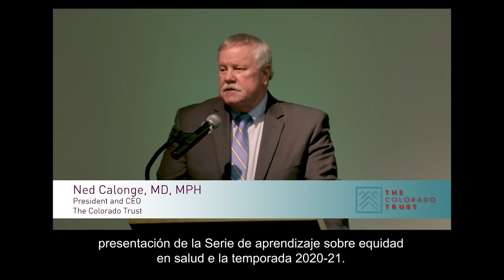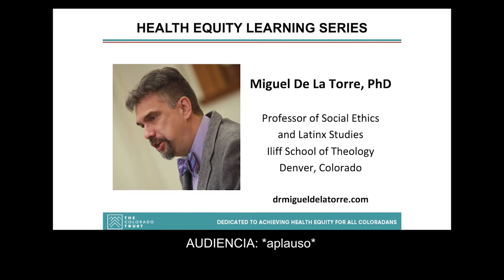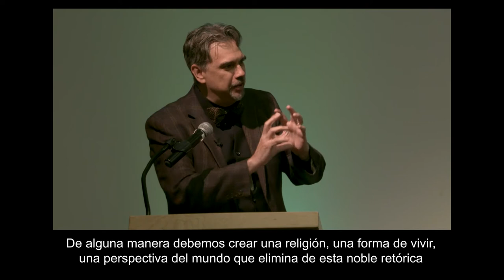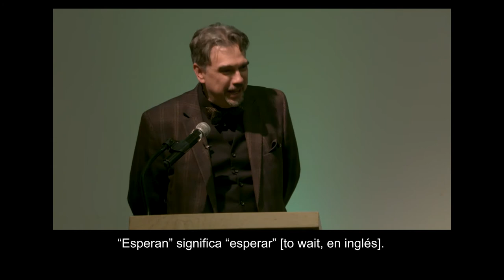Serie de aprendizaje: cómo aceptar la desesperanza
El 22 de enero de 2020, Miguel De La Torre, PhD, profesor de ética social y estudios latinx en la Escuela de Teología Iliff en Denver, hizo una presentación sobre el concepto de la esperanza como un fenómeno puramente eurocéntrico y cómo y por qué cree que la desesperanza, como estado mental, es en realidad un método poderoso para inspirar el trabajo centrado en la justicia social. De La Torre compartió historias y ejemplos, desde Cuernavaca, México y la Ciudad de Nueva York, hasta Auschwitz y más allá, para proponer que lo opuesto a la esperanza es la desesperación y que esta se puede usar como combustible para organizarse y actuar, en lugar de aceptar las cosas como son.